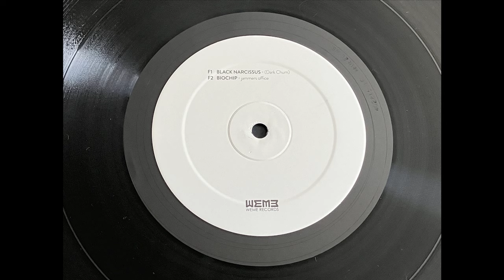Biochip -- Jammers Office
Various Artists - WeMe20ans
WéMè Records – WeMe20ans
3 x Vinyl 12"
2024, Belgium